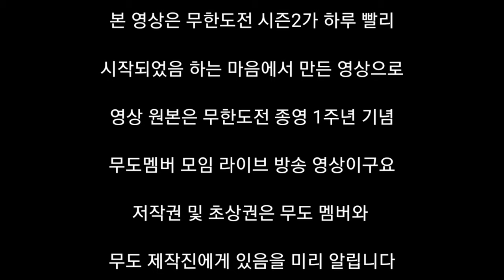무한도전 시즌2 (무한도전 레전드) 무한도전 가상 시즌2